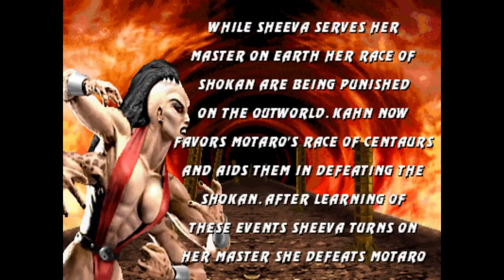Ultimate Mortal Kombat 3 Sheeva Ending | AI Voice